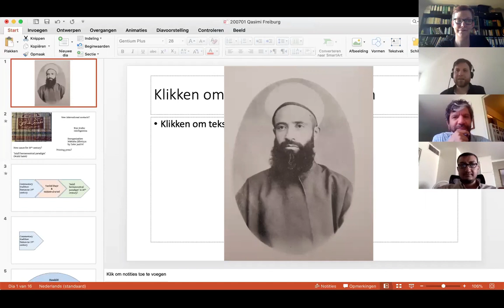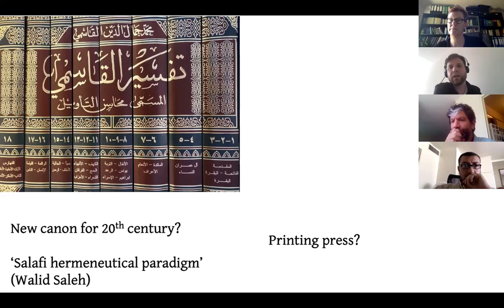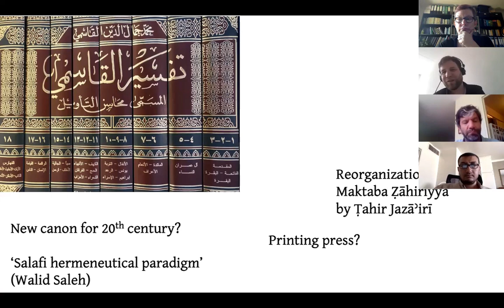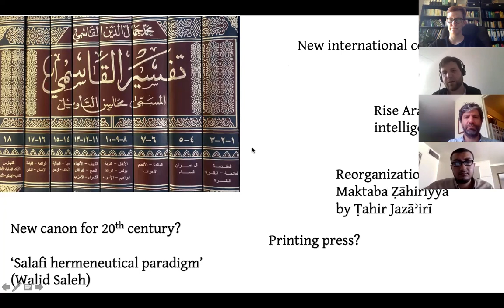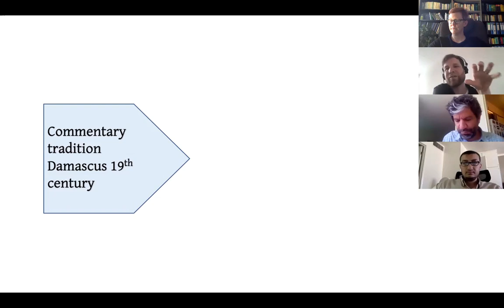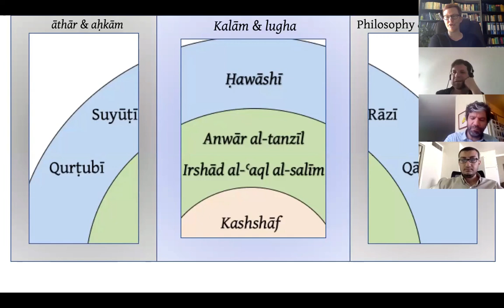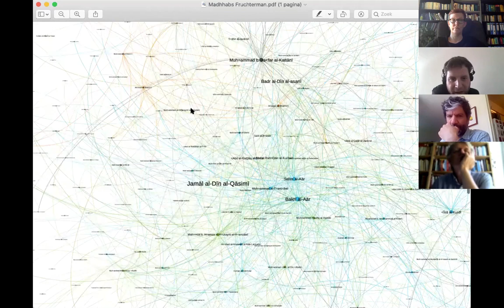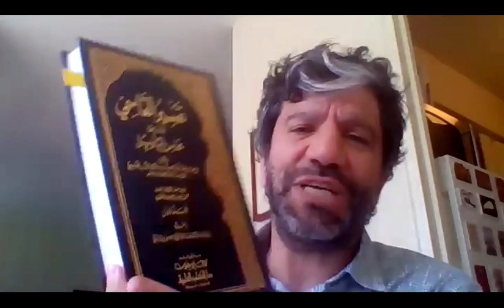Freiburg conversations on tafsir and transregional Islamic networks #01: Pieter Coppens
"Did print change everything? Jamal al-Din al-Qasimi's (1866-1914) tafsir between local and transregional networks". 01 July 2020, on Zoom. Walid Saleh, discussant. Johanna Pink, host.